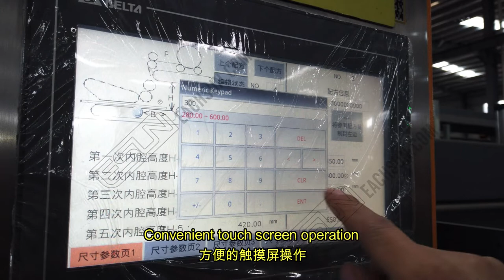EF-70 Full Automatic Foam Compress and Roll Packing Production Line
The necessary machine of foam industry.
For mattress non injury compress,folding and rolling packing in one time. Save transportation and storage space,reduce the cost.
Highly-automatized
High quality PLC and HMI
1package/55seconds
Max mattress height 1200mm
Convenient film packing

Contacts: Effie
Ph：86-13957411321